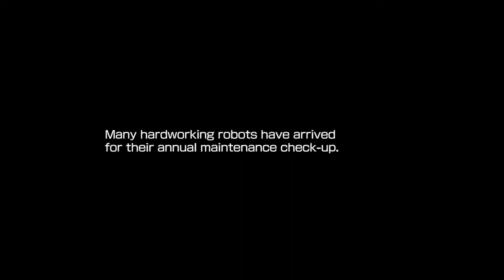Mega Man 11 Intro